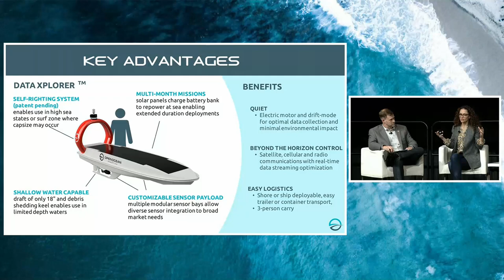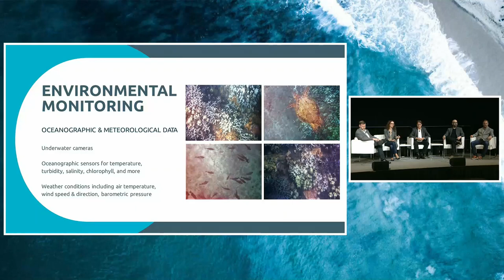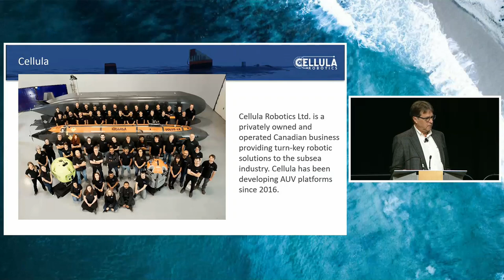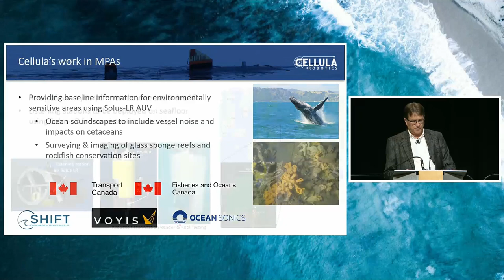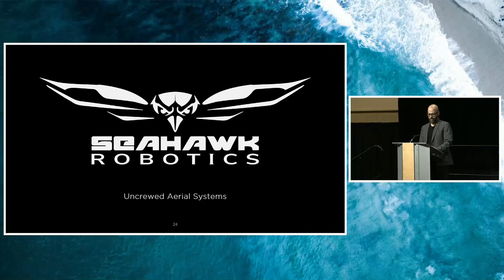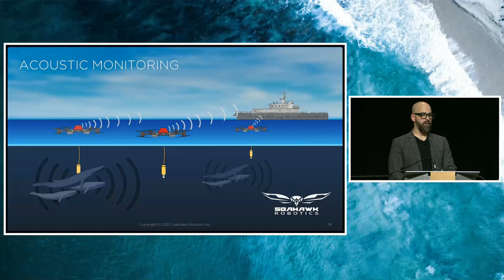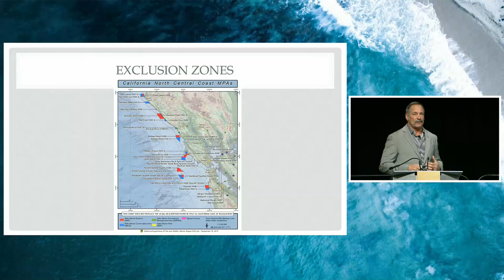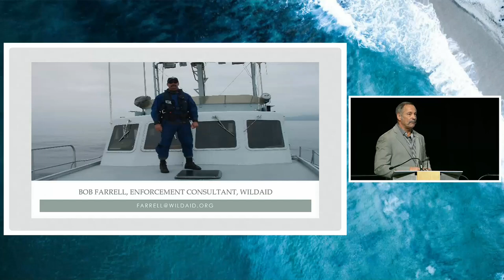Ocean Technology and Innovation Series: Panel 1 – Robotics to support MPA monitoring and management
This panel will look at how robots might aid in the monitoring, enforcement, and research of marine protected areas and look into some real-world case studies.

Moderator – Justin Manley, President, Marine Technology Society/OceanKind

Presenters

Julie Angus, CEO, Open Ocean Robotics – Uncrewed surface vehicles (USVs)
Eric Jackson, CFO, Cellula Robotics – uncrewed undersea vehicles (UUVs)
Derek Puzzuoli, CEO SeaHawk Robotics – amphibious uncrewed aerial systems (UAS)
Bob Farrell, Senior Enforcement Consultant, WildAid